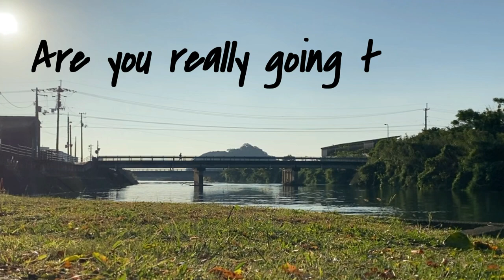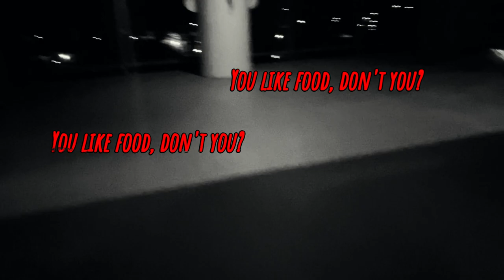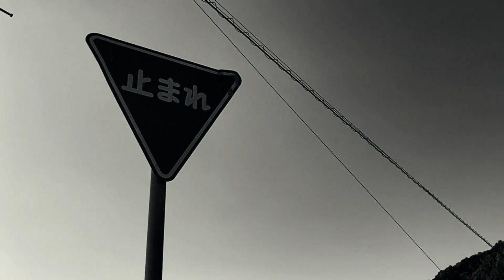The Dark Side of Japan's Health Culture | How I Lost 35kg Living in Japan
This is the story of my weight loss journey in Japan. I have encountered many people in Japan who looked down on me and made a bet against me. Random people, students, and even other teachers. I have and will continue to prove them wrong.

No one else is responsible for your health, but you. Don't stop fighting. Don't quit. BE BOLD.